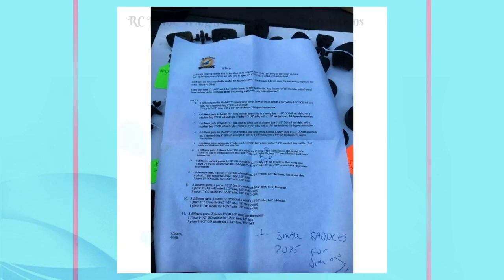RC Plane Wing Saddle Kit with Instructions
Radio Controlled Plane Wing Saddle Kit with Instructions. Looks to have never been used, instructions are included, we do not know what type of RC plane these go to, and not sure if all the parts are included that are shown in the instructions. This was part of our fathers RC Plane collection. Please see instructions in the pictures to see if this item will work for you. We are selling this kit AS IS - NO RETURN OR REFUNDS on this item. Please keep this in mind when purchasing.